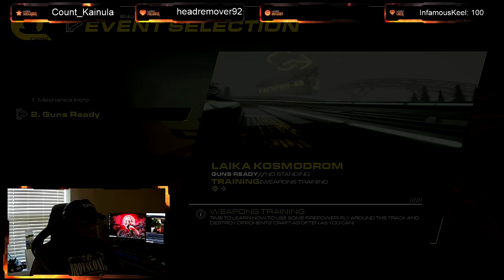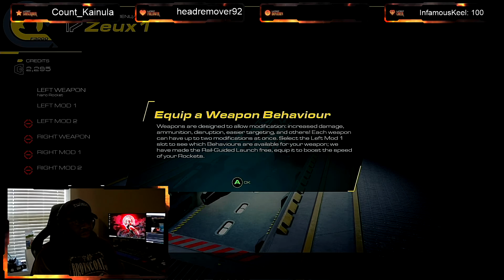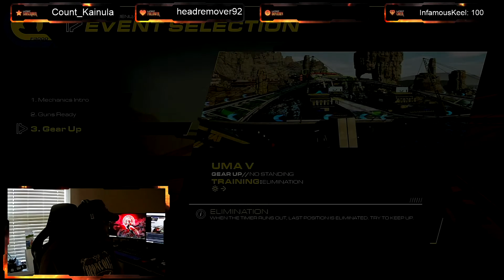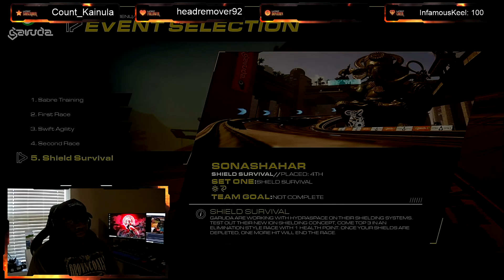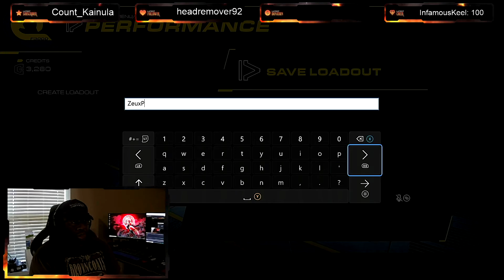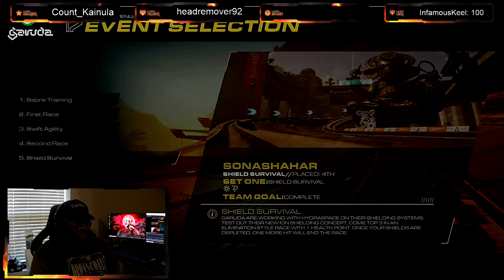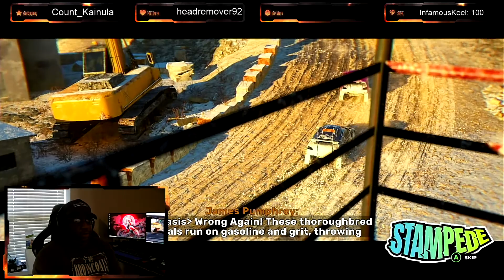The Replication Anecdotes: Episode #603 - Let's Run through the Sprinklers! (Pacer & DiRT 5, XBsS)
Pacer is a bit of a kludge. There are a few unintuitive nits, for those who are not steeped in the depths of lore from the Wipeout series. And I'm not. I've played several anti-grav racers (AGRs), but I have found them to be very intuitive. Here, I seem to not be able to apply custom liveries in single-player, which just seems to not make sense. Surely customization should be one of the key elements of the game. Surely they would not have locked this entirely to multiplayer only.

Still, the depth of customization in your Performance and Weapons loadouts is a welcome bit of personalization, so maybe not all is lost. There's actually quite a bit to tinker with here under the hood; I'd say a good deal more than you are normally given access to in an AGR. It took a whole day of work to tweak and figure out just the right Performance kit that it required to surmount the first Shield Endurance race; a nasty affair that requires a ton of experimentation. OK, R8 Games. You've got my attention. Let's see what this thing can do.

At Auxiliary Control Station #1:
Microsoft XBox Series S
Microsoft XBox Elite Controller Series 2
LG 27UD69P 27" 4K 60Hz Display

Studio Hardware
- MiraBox HSV321 Capture Card
- Zoom q8 Handy Video Recorder as webcam + Neewer Travel Tripod
- Behringer Xenyx 302USB Mixer + Rerii 3.5mm mic + Wire-Mesh Windscreen + Audio Technica ATH-M30x Headphones
- Elgato Stream Deck XL 32-key
- Lighting = 2 X miniLED Studio Lamps
- Acer Predator Helios 300 + Dell P2217H (Stream Health & Monitoring PC)

Streaming PC - Gaming Tower DT1
- NZXT Source 210 S210-001 Black ATX Mid-Tower Case
- EVGA SuperNOVA 550 G2 220-G2-0550-Y1 80+ GOLD 550W Fully Modular ECO Mode Power Supply
- Wraith Spire CPU Cooler
- MSI B350 Tomahawk ATX Motherboard
- 64GB DDR4 RAM
- 1TB nVME SSD + 1TB 2.5” SSD + 4TB Game Install HDD
- XFX RX 5700 XT Triple Dissipation 8GB GDDR6 GPU RX-57XT83LD8